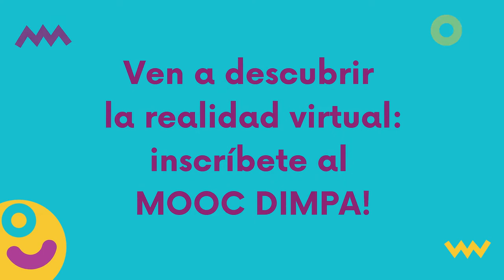DIMPA MOOC Realidad virtual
¿Te gustaría descubrir la realidad virtual, saber cómo funciona  y hacer tus propios experimentos,?

¡Es gratis y recibirás las noticias primero, antes que nadie!
Y puedes ser un Beta-Tester y evaluar nuestra versión Beta a partir del 14 de septiembre de 2020.

Una formación gratuita en línea para descubrir 6 tecnologías innovadoras:

- realidad virtual
- realidad aumentada
- e-books epub3
- impresos aumentados
- video interactivo
- video inmersivo (3D)

5 semanas + 1 para descubrir lo mejor del futuro ;)